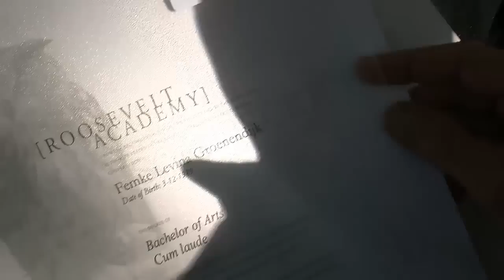150 geslaagden bij Roosevelt Academy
150 studenten zijn geslaagd aan de Roosevelt Academy in Middelburg.